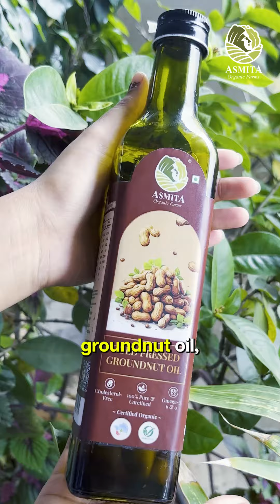Cold Pressed Oils Vs Refined Oils | AsmitA Organic Farms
Let’s talk about Cold-Pressed Oils, the secret to making every dish healthier and tastier! 😋

Our oils are rich in vitamins, minerals, and antioxidants, preserving their full flavour and freshness 🤩

No heat, No chemicals ❌
Just pure, organically certified oils that are full of nutrients